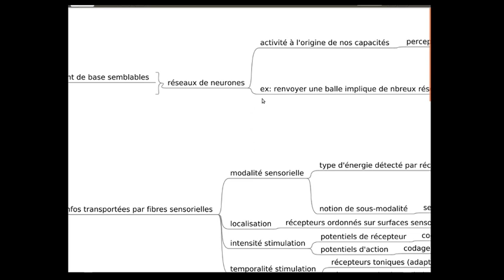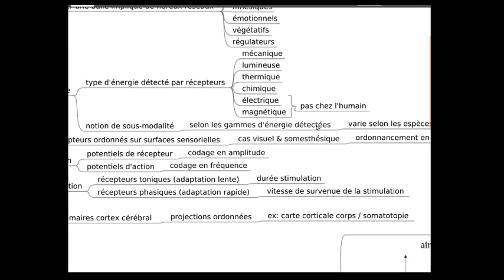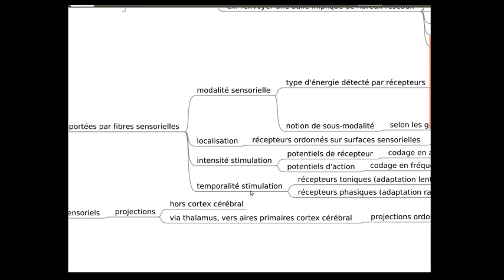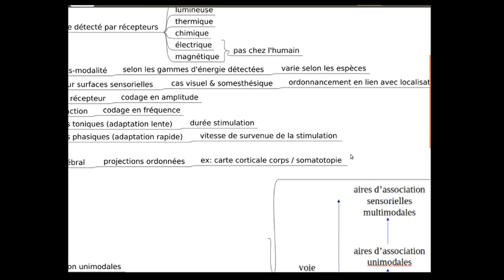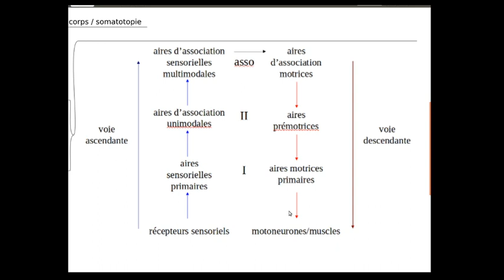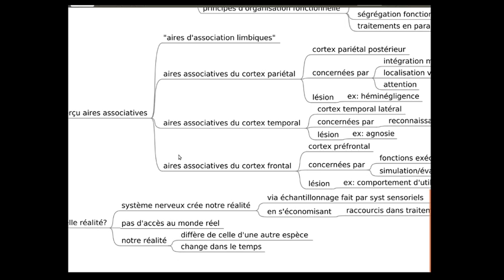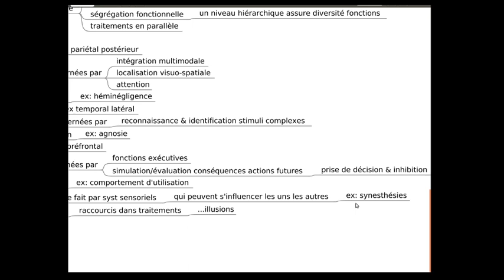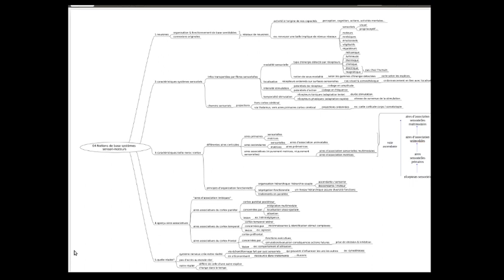Neurophysiologie–carte mentale 004–Notions de base sur les systèmes sensori-moteurs–Dr Pauline Neveu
Bonjour,
Dans cette vidéo, je commente la carte mentale concernant le chapitre « notions de base sur les systèmes sensori-moteurs » du cours de neurophysiologie.
Bon apprentissage!